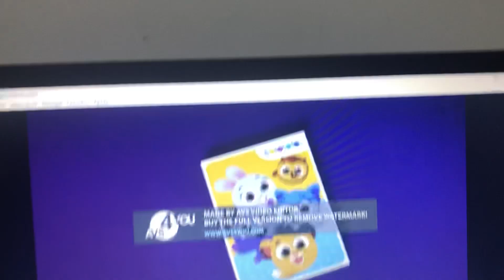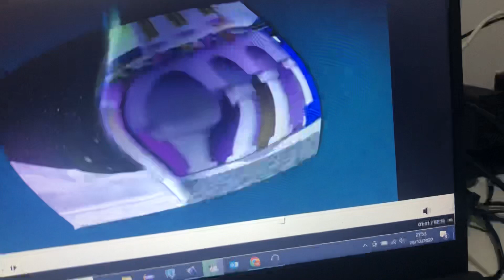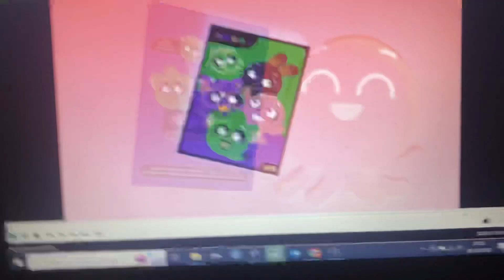Bolofofos Topps Effects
1.Normal
2.Crying
3.Scariest X Ever
4.Not Scary
5.Is You Wiggled X
6.I Killed X
7.In G Major 7
8.In G Major 16